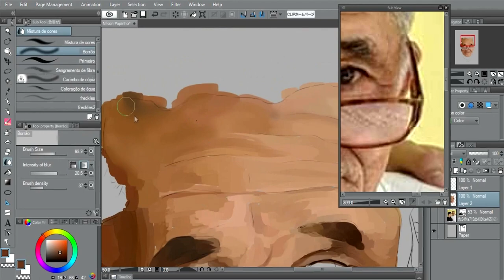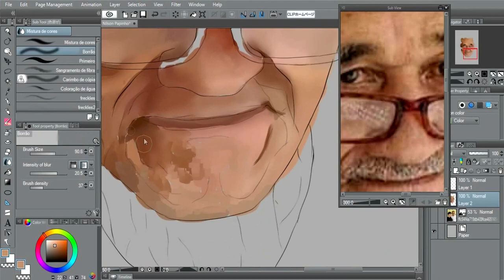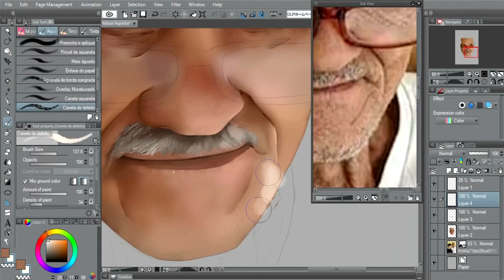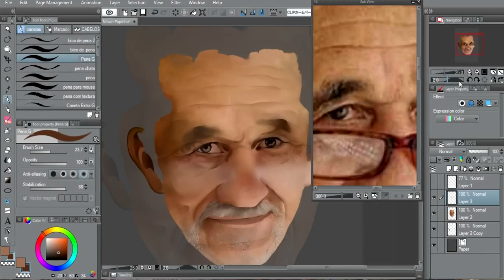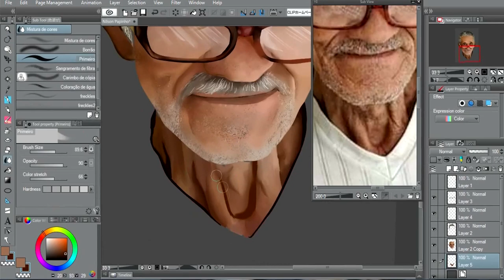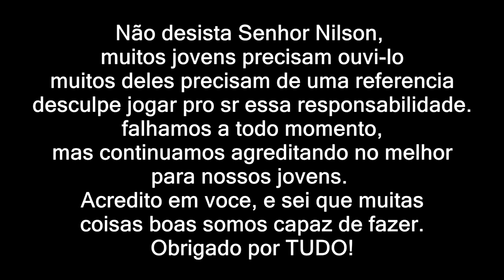Homenagem ao Nilson Izaias Papinho